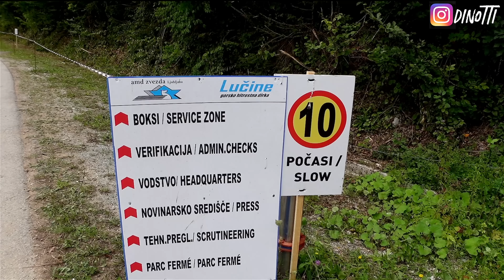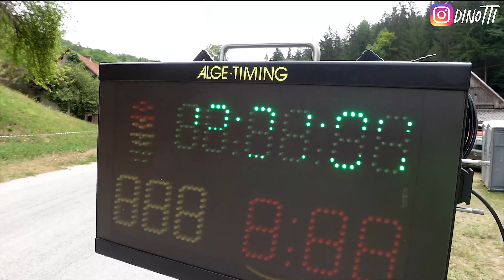LANCIA HF INTEGRALE IZ PEKLA!!!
(Res hudi tepihi za v avto. Sam jih uporabljam že od leta 1998!)

Če bi rad podprl kanal  ter bil prikazan na listi podpornikov, potem pritisni na ta link:
ali
👉TRR:Si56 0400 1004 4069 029

lista vseh, ki so podprli moj kanal v prejšnem video za nakup
drona:

- hipodevil666
- Gloryan Donko
- Jakopich69
- Igor Miletic
- Andraz Sila
- Adin Silic
- Anže Pavlin
- Miha Krzisnik
- Blaz Grabner
- Simon Vida Jewelry
- Jean Jacques Povhe
- Oscar Kovacic
- Danijela Djajic
- Korenjak Janez

Hvala, ker podpirate mene in moj kanal!